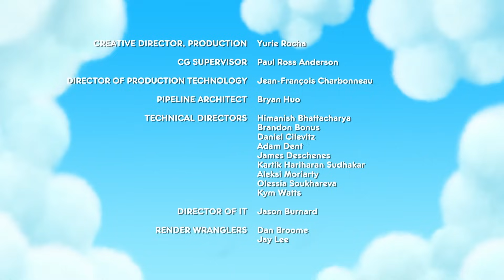Dilek Kalbi Oyuğu 💕 True ve Gökkuşağı Krallığı 🌈 2. Bölüm 🌸 TAM BÖLÜM | Çocuklar için Çizgi Film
En eğlenceli çizgi filmler, Tru ve eğlenceli arkadaşı Bartleny'nin birbirinden renkli, eğitici, keyifli maceraları çocuklar için bu kanalda! Hadi sen de True ile birlikte şarkılar söyle, eğlenceli maceralara katıl.